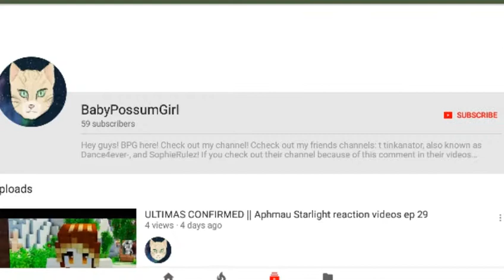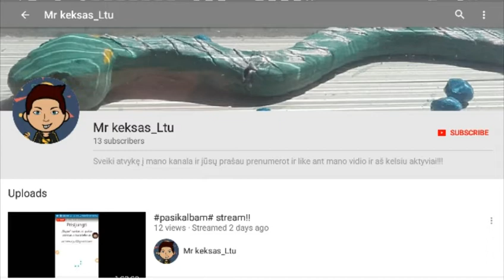Shout Outs #14 (might quit soon)